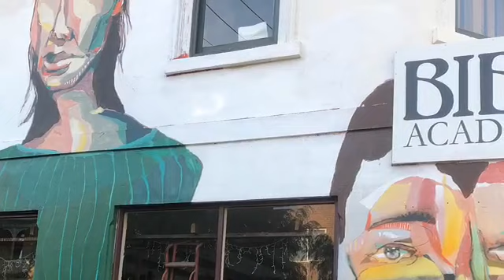The best wall graphics in the streets of Melbourne.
It is a wonderful and beautiful art that you see in most of the side streets of Melbourne, which gives the viewer more sense of the place.
On the streets, train stations, or even on the way from one place to another, you find walls filled with drawings of artists who master the art of graffiti. This is how Melbourne is. Each wall has a picture that tells a story or addresses an issue.